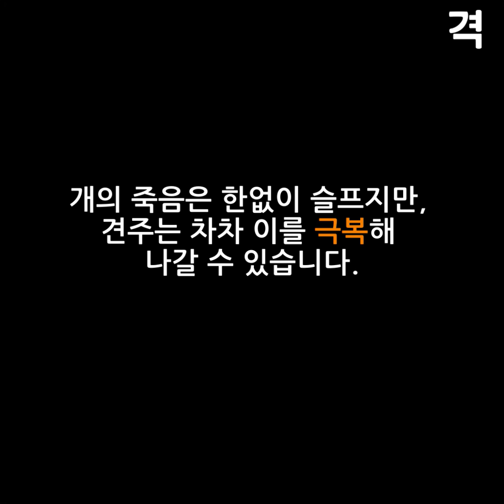우리는 사람보다 개를 더 애도한다.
소중한 것을 잃은 후의 상실감, 여러분은 어떠십니까?

흥미로운 영상이 날마다 올라오는 영상 뉴스 채널 '격'. 구독 버튼을 누르시고 새로운 영상을 받아보세요. 감동과 스토리가 넘치는 하루로 여러분을 초대합니다. 가족, 친구들과 함께 보세요!